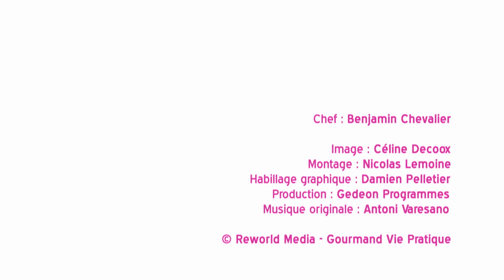Comment faire de la macédoine avec des légumes ?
Suivez cette vidéo pour faire une macédoine de légumes.